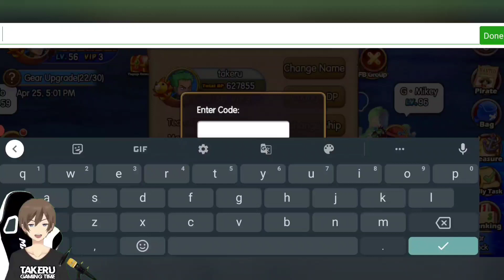Sunny Pirates GM & OPG Treasure Island Redeem New 2 Gift Code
Sunny Pirates Going Merry & OPG Treasure Island Redeem New Gift Code 26 April 2022

opg treasure island mod apk unlimited money and gems,